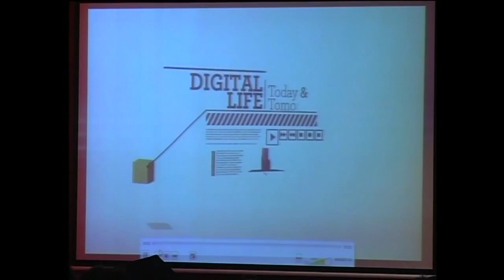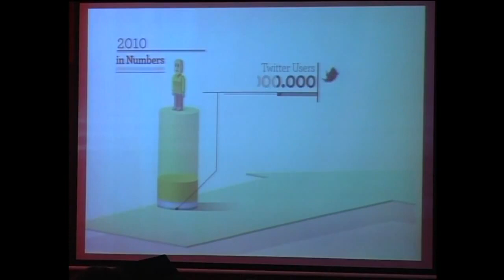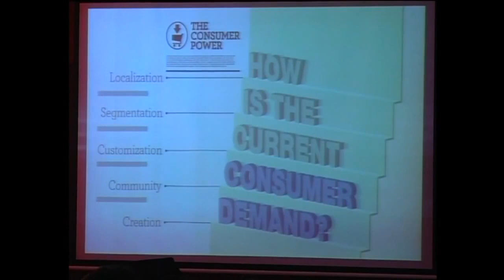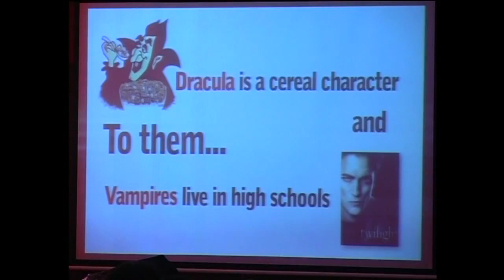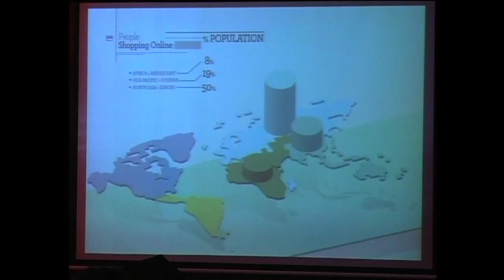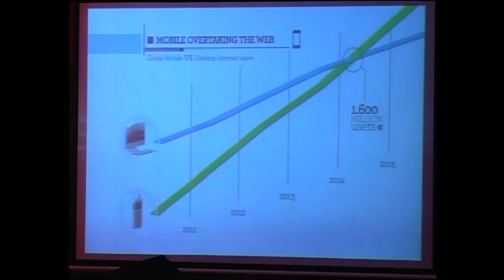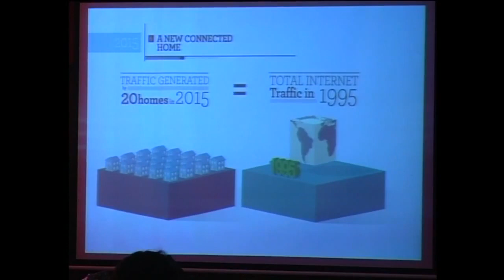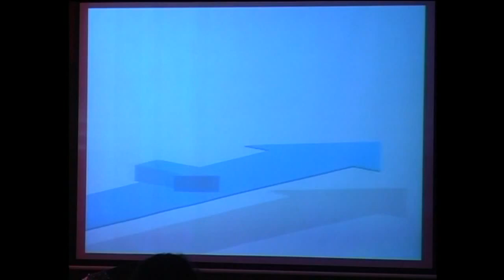M N Vidyashankar IAS, Principal Secretary of Govt of Karnataka, at ISBR Convocation 2013